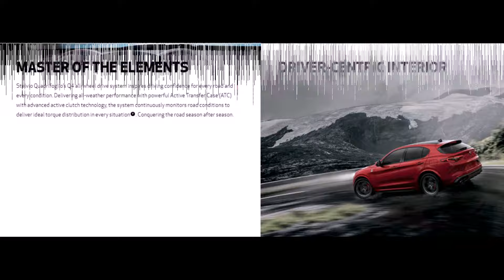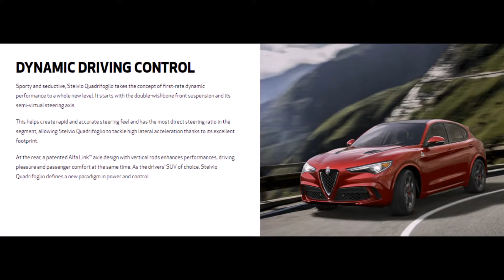ALFA ROMEO Stelvıo Quadrifoglio REVIEW, FEATURES and ACCOSERIES with Different Color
ALFA ROMEO Stelvıo Quadrifoglio
A NEW LEGEND IS BORN
Etched into the mountainous, Northern Italian border, stands a rite of passage for those entering Italy by road. Forty-eight hairpin turns at 9,000 ft above sea level present a challenge only the bravest driver, equipped with the finest machine, would dare to conquer in order to reach the epicenter of automotive performance, design and style.

Inspired by the immensity and grandeur of the Stelvio Pass, the dreamers of Milan, engineers of Modena and artisans of Cassino have created the optimal vehicle for those demanding the highest level of performance and utility in equal measure.

This is Stelvio Quadrifoglio. An SUV only Italy could create.
AN EVOLUTION ROOTED IN HIGHLY HONED SKILLS
Alfa Romeo excellence stems from an enviable record of more than a century of ingenious innovation and inspiration, applying lessons learned from hard-fought racing victories to a succession of perfected performance cars — many of which stand as timeless classics.

Now, leveraging its heritage while looking toward the future, Alfa Romeo has created yet another masterpiece - the Stelvio Quadrifoglio. This is how legends are made.
THE SUV FOR THE S-CURVES
Alfa Romeo brings its unique breed of Italian style, performance and craftsmanship to an SUV that meets the demands of both driving enthusiasts and everyday life.

Introducing the all-new Stelvio Quadrifoglio, featuring Best-in-Class 505 Horsepower4, ultralight materials such as carbon fiber and aluminum and an 8-speed automatic transmission with standard Steering Column-Mounted Aluminum Paddle Shifters.

With its interior-design primed to expand the driver’s realm of possibilities, Stelvio Quadrifoglio brilliantly delivers the exhilarating driving experience of a true Italian sports car within a high-performance SUV.
Alfa Romeo has been making history for over a century. With the birth of the Stelvio Quadrifoglio, Alfa Romeo has once again rewritten the book on performance. In a historic showing that can only be described as masterful, the Stelvio Quadrifoglio became the fastest SUV in the world39 by setting the record for quickest lap by an SUV on the Nürburgring with a time of 7:51.7 minutes.
CHOOSE POWER
State-of-the-art engines are the beating hearts of each and every Alfa Romeo. The Stelvio Quadrifoglio is powered by the most powerful production engine ever created by Alfa Romeo that embodies the devotion to next-level technology and race-inspired performance.

2.9L Twin-Turbo V6 Engine
Unsurpassed performance with best-in-class 505 horsepower4 and 443 lb-ft of torque5 born from its highly-innovative, all-aluminum 2.9L Twin-Turbo and direct injected V6 engine; the Stelvio Quadrifoglio matches muscular strength with pure emotion.
DYNAMIC DRIVING CONTROL
Sporty and seductive, Stelvio Quadrifoglio takes the concept of first-rate dynamic performance to a whole new level. It starts with the double-wishbone front suspension and its semi-virtual steering axis.

This helps create rapid and accurate steering feel and has the most direct steering ratio in the segment, allowing Stelvio Quadrifoglio to tackle high lateral acceleration thanks to its excellent footprint.

At the rear, a patented Alfa Link™ axle design with vertical rods enhances performances, driving pleasure and passenger comfort at the same time. As the drivers’ SUV of choice, Stelvio Quadrifoglio defines a new paradigm in power and control.
ITALIAN DRIVING INGENUITY
Intuitive responsiveness, top-level performance and Italian design are aligned with the driver’s every command. Stelvio Quadrifoglio sets a new standard of excellence with its 4-mode Alfa DNA Pro Drive Mode Selector technology. Featuring Dynamic, Natural, Advanced Efficiency and Race Mode, driving behavior can be changed in an instant for optimal handling. Powerful control has never been more personal.
THE SPIRIT OF A PUREBRED
Redefining a category takes more than just brains and muscle. It requires physics, ingenuity and the perfect mix of innovation and beauty. It calls for stirring emotions with seductive styling, driver-centric details and a vigorous stance. Exploring life’s every curve and lighting the way with premium standard Bi-Xenon Headlamps.

As the final touch, the iconic triangular grille is sculpted within the front fascia to form the signature “Trilobo,” an Alfa Romeo design staple, applied for the first time on an SUV.
CRAFTED IN THE HEART OF ITALY
Delivering a level of comfort that intensifies the overall driving experience, Stelvio Quadrifoglio features premium details that reflect the pride of its origins, including fine Italian leather with accent stitching and Alcantara® interior combinations.

Finally, as proof that form and function go hand-in-hand, the unmistakable craftsmanship that characterizes this Made-in-Italy SUV is matched by available carbon fiber Sparco® racing seats that optimize the automotive enthusiast’s driving position.